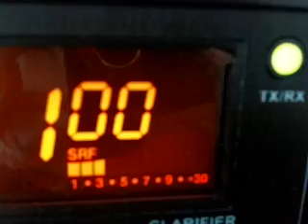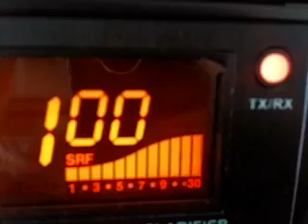255/14AT475/MM KERGUELEN ISLANDS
Amazingly Hard, loads of Gunners on the Air and in the log in the end. 100w and the new prototype Sigma Eurocomm Skipmaster 2010 1/2 with the prototype new tip. Paul I think it works?? 5/5 on a band so poor cannot moan at it. Radio was the Kucha Hans KPO DX 5000, standard Mike, 100w. The islands are classed as the French Southern and Antartic Lands and from my location around 10,500km So euro for euro not a bad qso on the equipment here under poor conditons